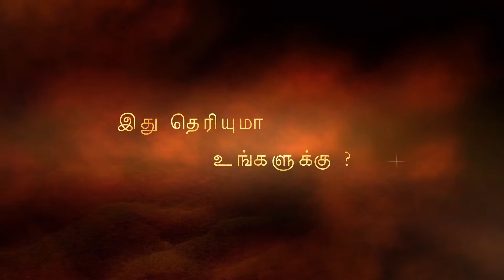Color Blindness (வண்ண குருட்டுத்தன்மை) என்றால் என்ன? இது தெரியுமா உங்களுக்கு பகுதி - 8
Poojiyam is an inspiring community for achievers dedicated to helping you improve all aspects of your life. We provide you with practical advice, resources and the motivation to help you realize your full potential.
We believe that aspiring towards your true goals and eventually reaching them is the most important factor for living a better, happier and more meaningful life. Anyone has the potential to reach their goals no matter how ambitious and we hope to be a source of motivation for people on their journey towards success.